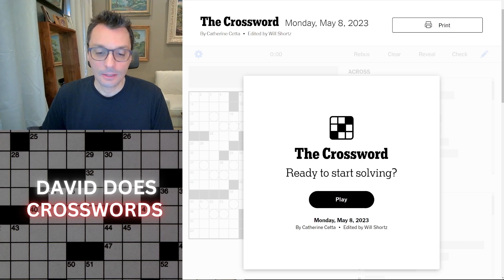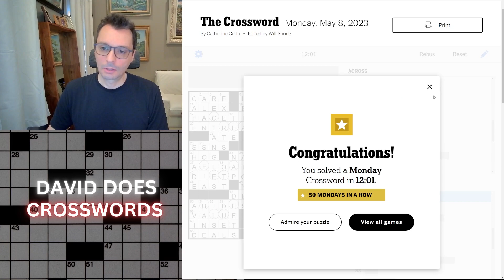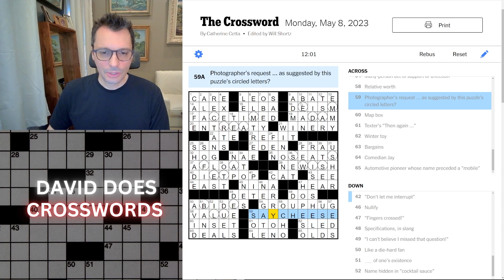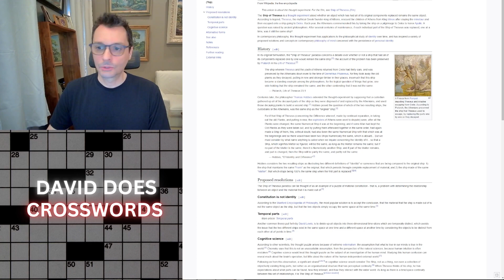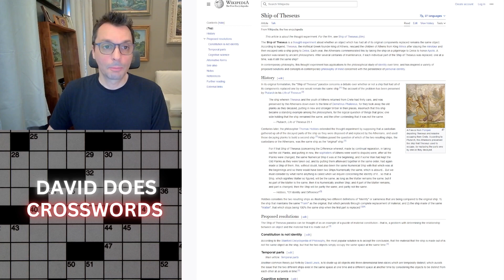EASY SOLVE Monday New York Times Crossword puzzle.